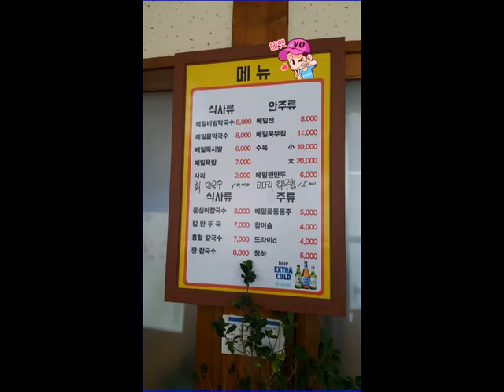고양동맛집 강릉해변메밀막국수®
유명한 막국수 맛집이죠!!
경기도 고양시 고양동 맛집~
강릉해변메밀막국수집 다녀왔어요^^

대한민국 자동차 전문브랜드 안타요